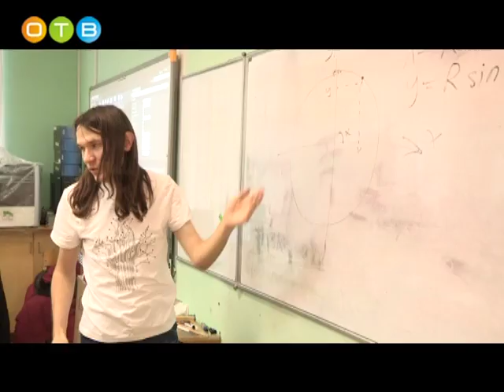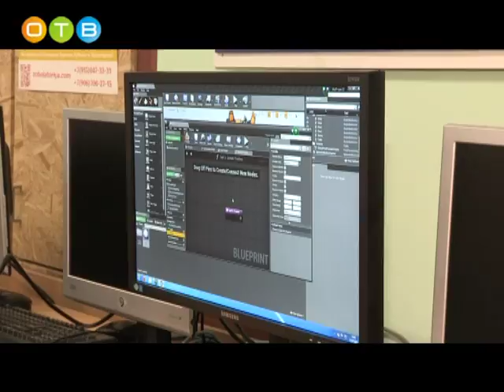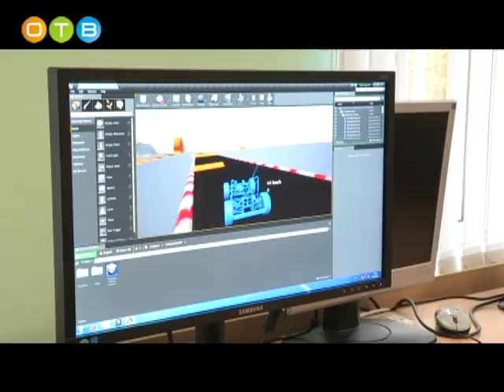Уникальные уроки в 4 ом лицее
Одинцовским школьникам выпала редкая возможность провести осенние каникулы с особенной пользой. Ценные знания от преподавателей престижных ВУЗов и сотрудников известных компаний они получили благодаря необычным тематическим урокам, которые всю неделю проходили в 4-ой гимназии. На одном из занятий побывала и наша съёмочная группа.